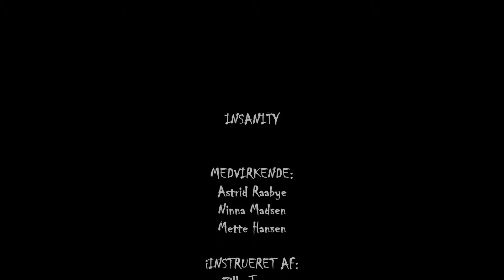Insanity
Årsprojekt af Zille Klüver, Ninna Madsen, Mette Gaarde Hansen og Astrid Raabye Michaelsen, 2c Me, Odsherreds Gymnasium 2015